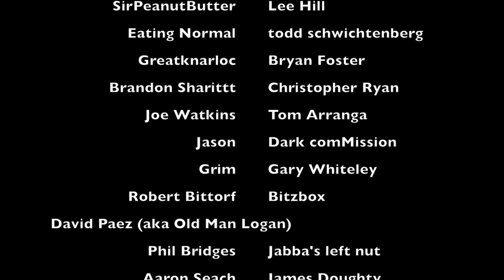The Tales of Mother Goose: CINDERELLA or the Little Glass Slipper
A reading of the classic tale of Cinderella.

The Project Gutenberg EBook of The Tales of Mother Goose, by Charles Perrault

This eBook is for the use of anyone anywhere at no cost and with
almost no restrictions whatsoever.  You may copy it, give it away or
re-use it under the terms of the Project Gutenberg License included

Title: The Tales of Mother Goose
       As First Collected by Charles Perrault in 1696

Author: Charles Perrault

Annotator: M. V. O'Shea

Illustrator: D. J. Munro

Translator: Charles Welsh

Release Date: December 3, 2005 [EBook #17208]

Language: English

Character set encoding: ISO-8859-1

*** START OF THIS PROJECT GUTENBERG EBOOK THE TALES OF MOTHER GOOSE ***